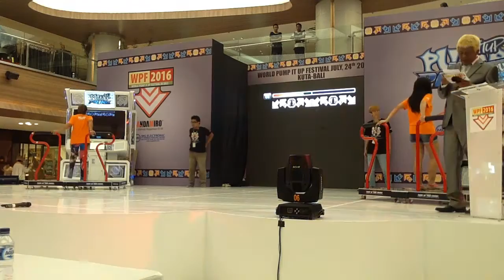[WPF 2016] Female Speed, Semi-finals 1/2: LIZZY vs. VELOVE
WORLD PUMP IT UP FESTIVAL 2016 (세계펌프페스티벌 2016)

Date: July 24, 2016 (12:30 pm)
Venue: LIPPO MALL, Bali, Indonesia
Total Prize: USD 18,000
Invited Countries: Korea, Indonesia, Japan, United States, Mexico, Thailand, Bolivia, Malaysia, Philippines, and Peru (39 players from 10 countries)

* WPF 2016 proceeded as follows.

OPENING

SPEED (Female) Preliminaries
SPEED (Male) Preliminaries

FREESTYLE 1st Round

SPEED (Female) Quarter-finals
SPEED (Male) Quarter-finals

SPEED (Female) Semi-finals
SPEED (Male) Semi-finals

SPEED (Female) 3rd Place Match
SPEED (Male) 3rd Place Match

FREESTYLE Final Round

SPEED (Female/Male) Final

AWARD CEREMONY & PHOTO TIME (CLOSING)

(For full footage of this event, search for "WPF 2016 - Live Streaming")